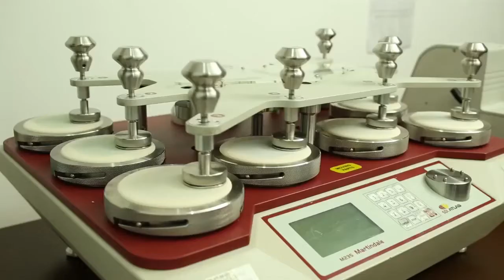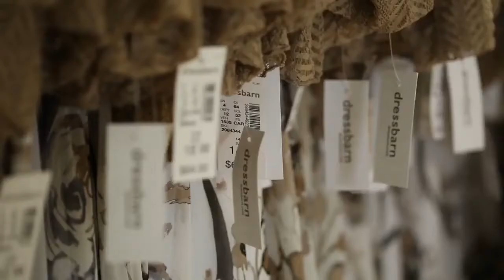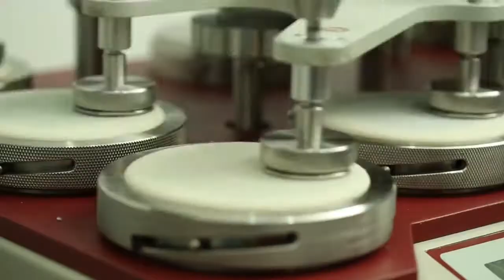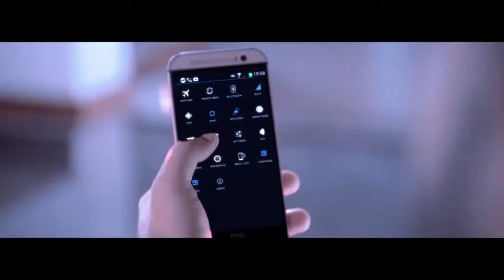Sri Lanka Apparel Sector - EDB Sri Lanka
Owing up to its rich cultural heritage, Sri Lanka is one of the best apparel sourcing destinations in the world. United under the vision of empowering the local community and taking Sri Lanka to greater heights, the Sri Lankan apparel industry continues to contribute to Sri Lanka's evolving legacy within the international market with its sustainable manufacturing practices, innovative design, and cutting edge manufacturing facilities.

Sri Lankan apparel and textile manufacturers have successfully utilized the opportunities available in the global market to evolve beyond traditional exports and tweed unique designs and crafts.

As a South Asian island built around rich artisanal cultures and traditions, Sri Lanka is currently one of the world’s leading hubs for ethical business and manufacturing practices in the global fashion and apparel industry. It is where the best business practices partner with social responsibilities to provide exceptional solutions to global brands. We invite you to explore and experience 'garments without guilt' made in Sri Lanka!